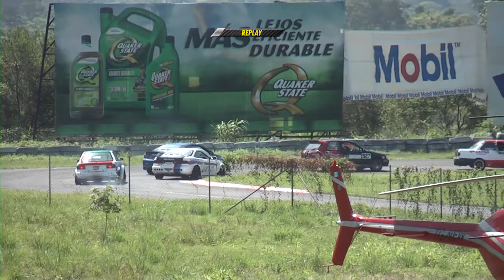Super Street 5ta fecha 2014 Guatemala